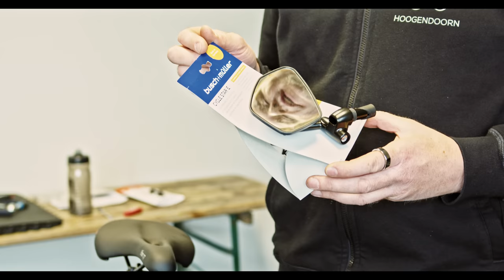Riese und Müller Charger4 Tuning - Was so alles dazu gehört!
Riese und Müller Charger4 Tuning mit Nils - Was so alles am Charger4 sinnvolles für noch mehr Fahrspaß mit dem eBike angebracht werden kann.

Index
00:00 Intro
00:43 Charger4 GT Vario
01:37 Vorbau Umbau, Lenkererhöhung
04:00 SKS Schmutzfänger
08:35 Fidlock Getränkehalter, Flaschenhalter
13:21 Busch und Müller Rückspiegel Cyclestar E
16:42 Dieter stellt schlaue Fragen
17:34 Zusammenfassung